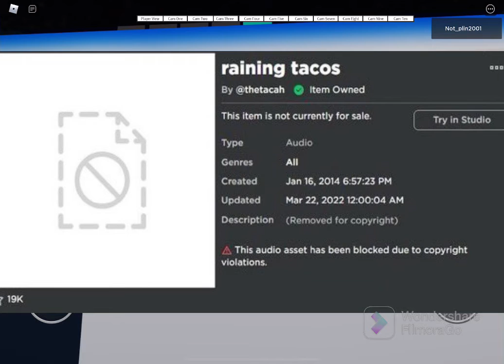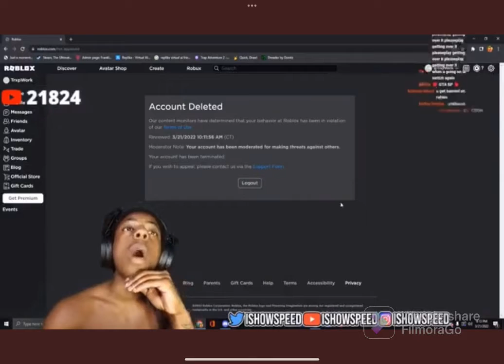Speed is banned and the mute update is out sad news